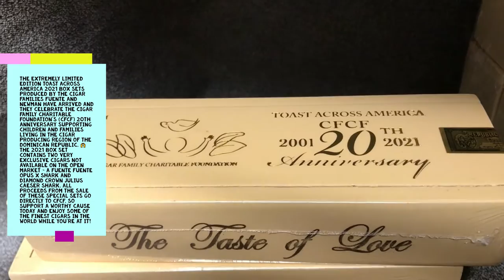*SOLD* OPUS X SHARK & DIAMOND CROWN JULIUS CAESER SHARK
ORDER ON OUR "GIFT IDEAS" PAGE
The extremely limited edition Toast Across America 2021 box sets produced by the cigar families Fuente and Newman have arrived and they celebrate the Cigar Family Charitable Foundation's (CFCF) 20th anniversary supporting children and families living in the cigar producing region of the Dominican Republic. 🙌 The 2021 box set contains two very exclusive cigars not available on the open market ~ a Fuente Fuente Opus X Shark and Diamond Crown Julius Caeser Shark. All proceeds from the sale of these special sets go directly to CFCF, so support a worthy cause today and enjoy some of the finest cigars in the world while you're at it! 🥂 🔥

Milan Tobacconists
Established 1912.

309 S Jefferson Street, Roanoke, VA 24011